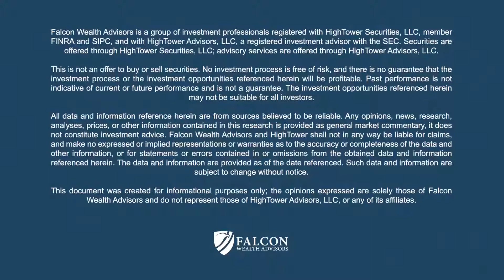2019 Year In Review (Ep. 72)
In this episode of Upticks, “2019 Year In Review”, Jake Falcon, CRPC® and Cory Bittner, CRPC® take a look back over the past year and talk about some of the most memorable points. Jake and Cory cover everything from what happened to our company this year to big events in the market to even sports! If you’re curious about what they have to say for a year in review, make sure to check out this episode.